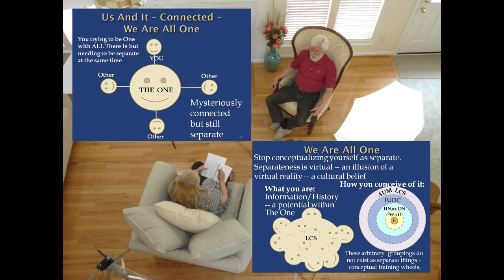Tom Campbell: Who Are We In This Earthly Reality? 2/2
What are the real consequences of how we live our life?

As Consciousness, we are an Information System. Reality is Information.
R = I is an identity for the 21st century.

We are part of, but not separate from, the Larger Consciousness System. This may sound like the more familiar phrase "we are made in the image of God". If you are a physicist, a Consciousness researcher, and an evolved spiritual being such as Tom, the descriptions are one and the same.

The eternal question "Who are we" ? will be answered in a way you have never heard before. Such subjects as free will, the difference between what we know ourselves to be here as consciousness and what we are as Consciousness outside this learning lab we call earth, and past lives will be discussed within the context of a computer analogy by a physicist who has researched this from outside this virtual reality.

As this interview unfolds, you will get a glimpse of why Tom's My Big TOE encompasses all aspects of our reality into one scientifically derived theory of everything. (For in depth theory see the Calgary presentation on this Tom's YouTube channel).

Interview by Donna Aveni on 7/3/2012